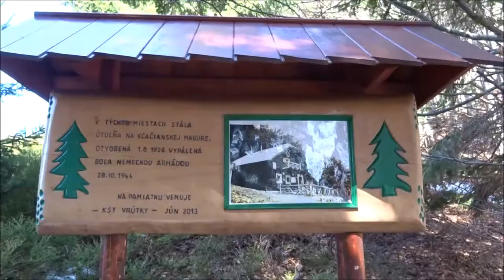výstup cez 2 Chaty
starhrad cez ch.p.suchým na kľačniansku maguru,, menšie občerstvenie Beer ,,späť na suchý a dole na ch.p.suchým na fajn obedik buchtičky